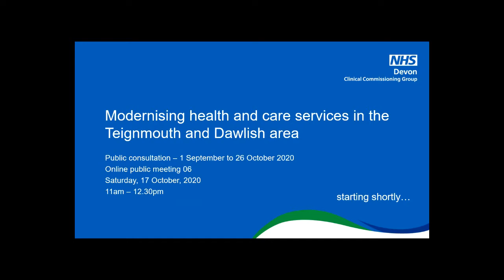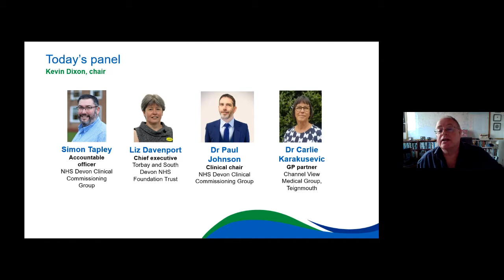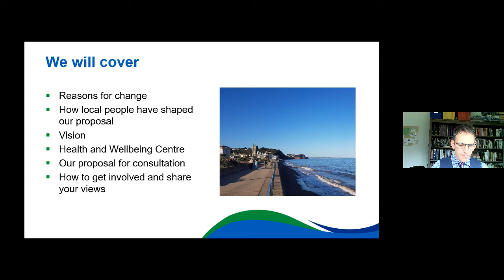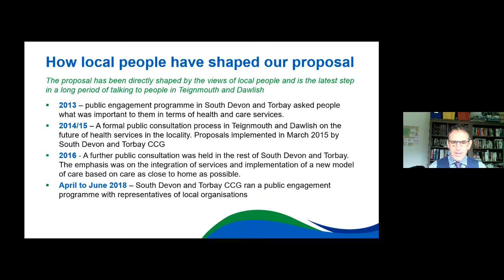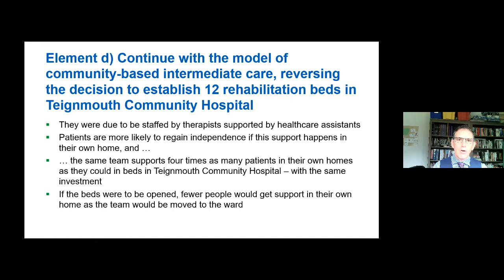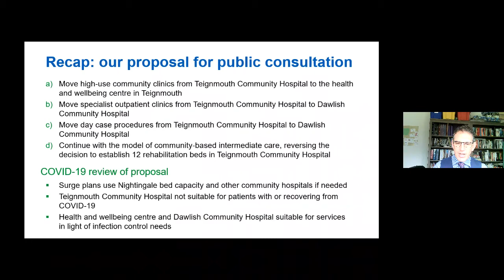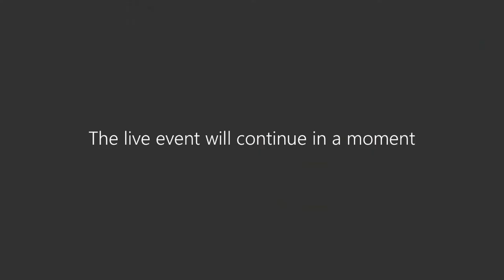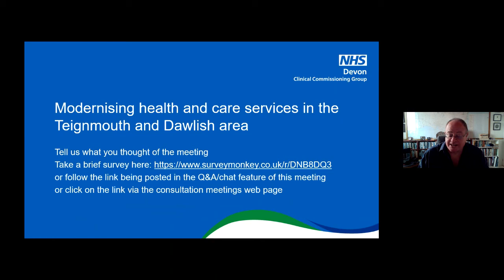Teignmouth and Dawlish public meeting 06 - 17 October